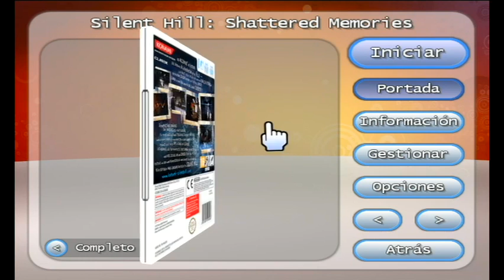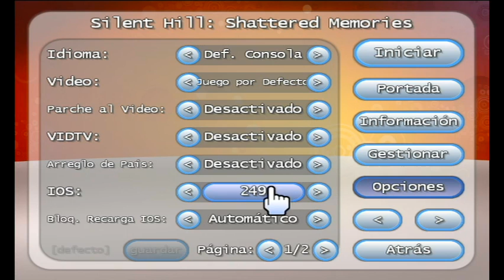¡¡Especial Reyes Magos 2014!! Incluye uno de mis regalos sorpresa de Reyes... :)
Muy buenas a tod@s gente! Lo prometido es deuda y tal como os comentaba en mi anterior vídeo aquellos juegos más votados los subiría a mi canal para compartirlos con tod@s vosotr@s en este día tan especial como es el día de los Reyes Magos.

En esta ocasión, el regalo/juego sorpresa es el SILENT HIILL SHATTERED MEMORIES, personalmente uno de los mejores juegos para Wii. Los enlaces de descarga los tenéis como siempre en MEGA, son 10 partes rar y además tenéis 2 partes rev por si tuvierais algún problema con alguna de las partes. Una vez descargadas todas las partes (los rev no son necesarios) descomprimir (contraseña: javienigma) y dentro tenéis el juego, carátulas, y todo lo necesario. Cualquier duda decidme. Espero que os guste uno de mis regalos de reyes, si es así, ya sabéis que vuestros LIKES, COMENTARIOS, FAVORITOS y SUSCRIPCIONES ayudan a seguir aportando. Un fuerte abrazo y que paséis un feliz día de Reyes Magos. Espero vuestros comentarios sobre los regalos que os han traído, un saludo!